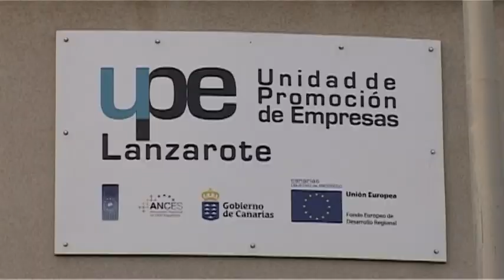Paulino Rivero inaugura las instalaciones de la Red UPE en Lanzarote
Paulino Rivero inaugura las instalaciones del vivero empresarial que la Red de Unidades de Promoción de Empresas (Red UPE) ha puesto en marcha en Lanzarote, con objeto de facilitar un espacio de trabajo y servicios integrales de asesoramiento a las empresas de esta Isla.

Fecha: 3 de febrero de 2012
Lugar: Arrecife (Lanzarote)